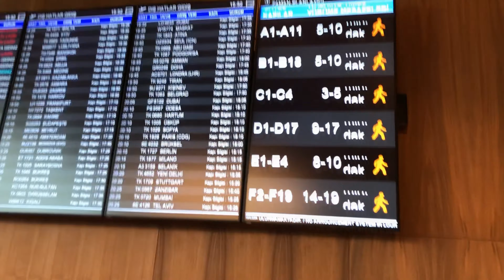Istanbul Airport IGA Business Lounge